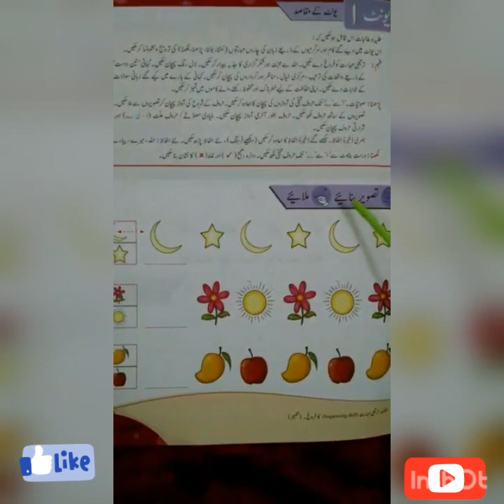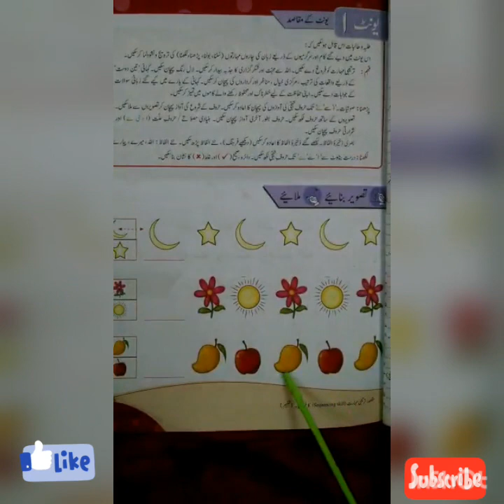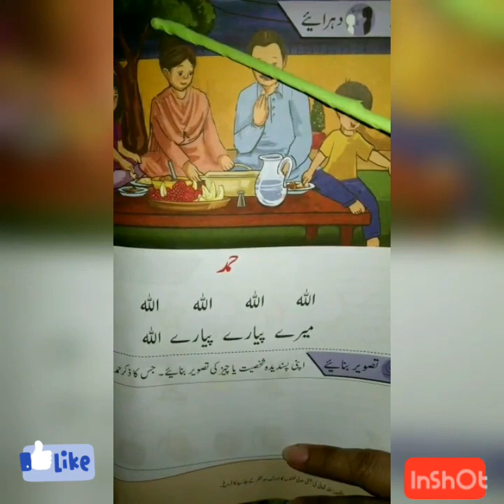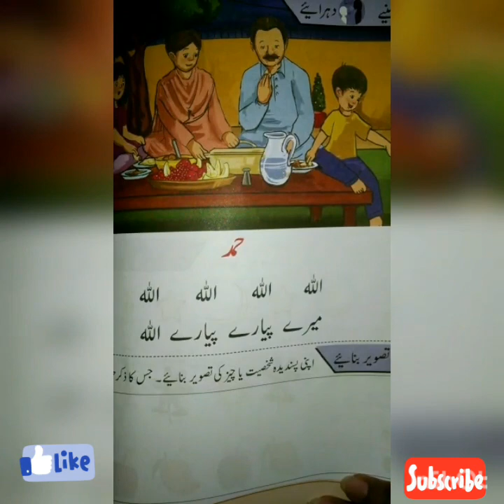Oxford / Guldasta urdu Chambeli book for KG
Oxford / Urdu guldasta Chambeli for KG